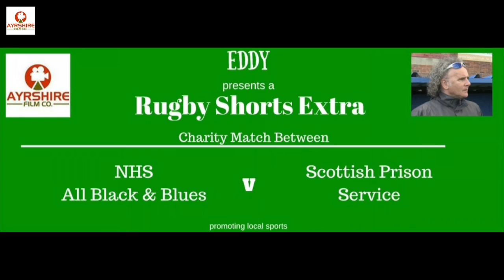Rugby Shorts - NHS All Black & Blues v Scottish Prison Service 2016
Ayrshire Film Company were invited to film a terrific charity rugby match in aid of Crosshouse Neonatal Unit & The Wooden Spoon and both teams did not disappoint as they served up a great rugby spectacle. We also discovered another great volunteer commentator in Stuart Docherty. Apologies to 'Specs'  who is Martin Hastings for the nickname dropping at his fantastic try. Hope you enjoy and please share and spread the charity word.